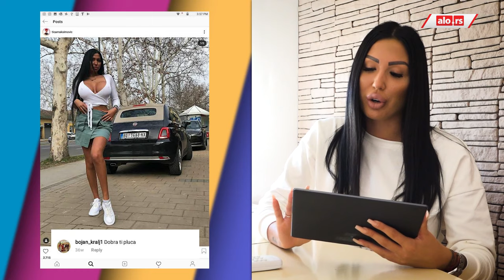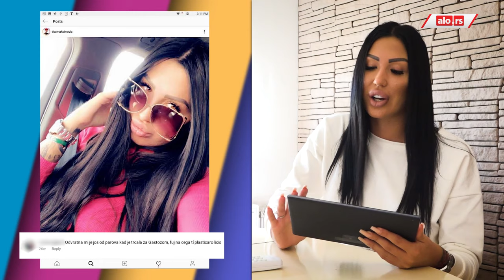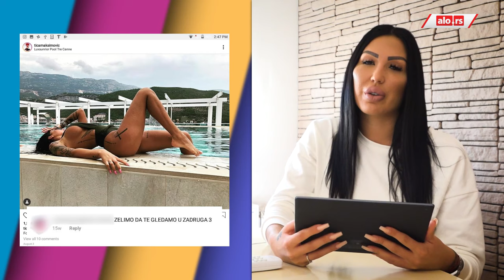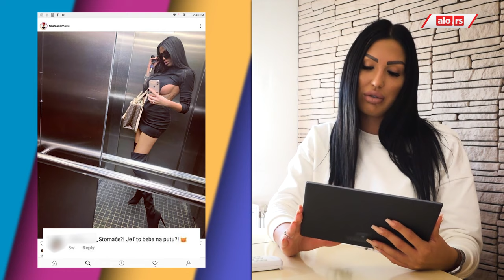Tijanu Ajfon nazvali sponzorušom, a zbog njenog odgovora se krsti cela Srbija!